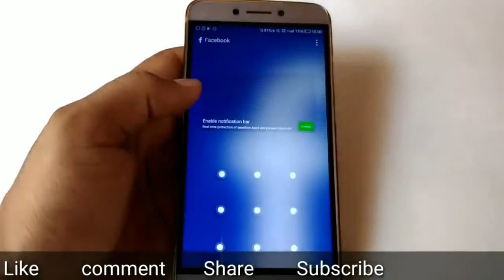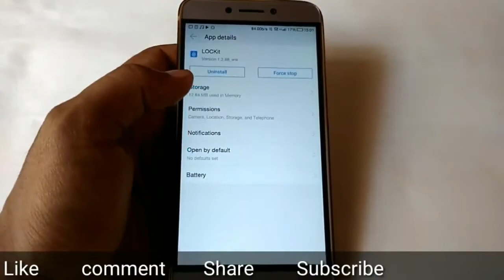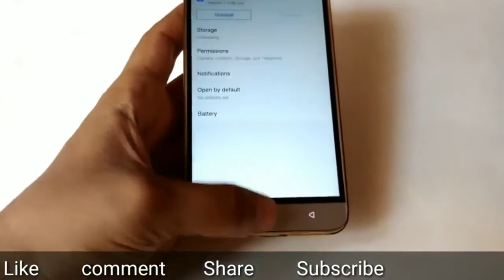Unlock app lock code without password (Pattern/Pin) • open galary lock without password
Open app or file lock without password android (Pattern/Pin)